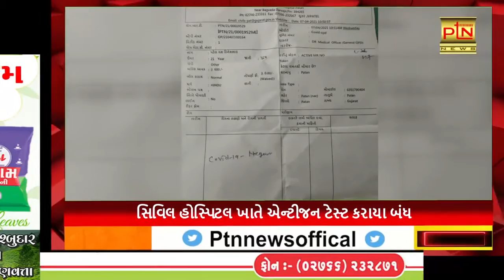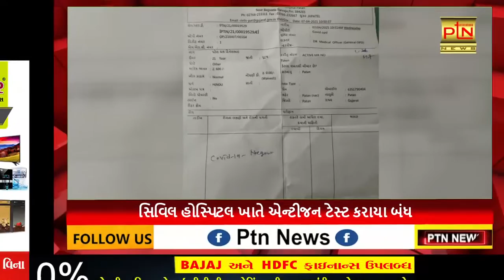પાટણ આજના મુખ્ય સમાચાર । PTN News। 8/4/2021 || Today Breaking News ।। ગુજરાત ।।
Ptndigitalmedia.com

Patan News
Mahesana News
Banaskantha News
Sabarkantha News
Ahamdabad News
Surat News
Vadodara News
Rajkot News
Gujarati News
Top News
Live News